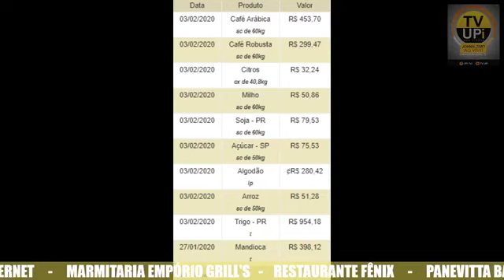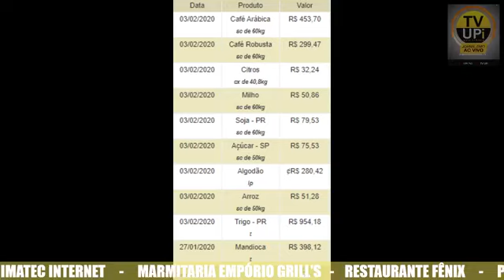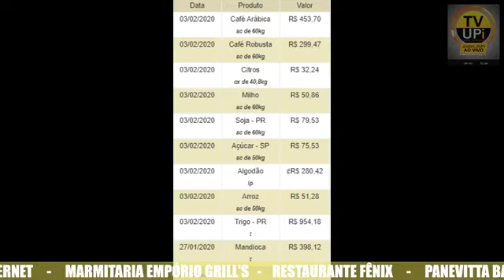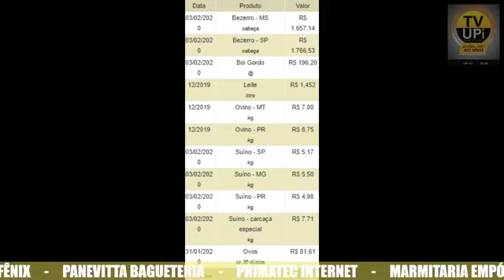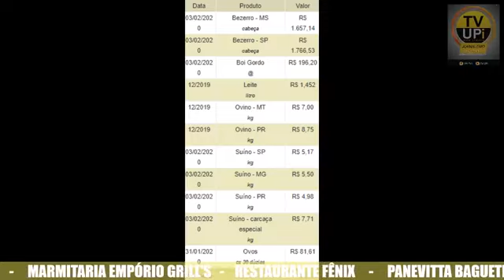Agro em Destaque. 04/02/2020